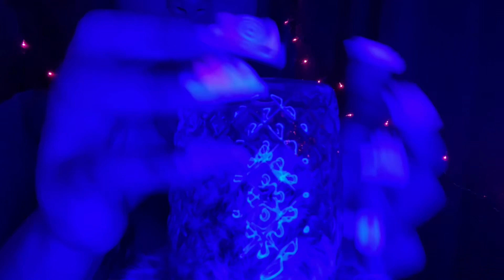ASMR Fast and Aggressive Textured Cup Over Mic ~ Fast Scratching and Tapping (No Talking)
ASMR Fast and Aggressive Textured Cup Scratching and Tapping

Video requested by mmtt 💜